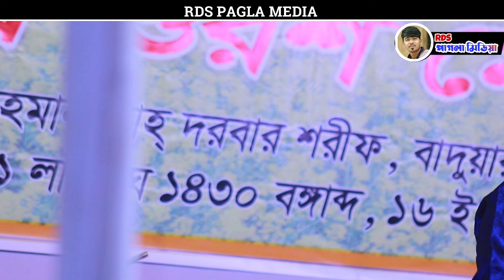অচিন দেশের অচিন পাখি 🐦।। জহির পাগলা নতুন গান Johir Pagla Baul Song Bangla Gann 2024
Welcome toRds Pagla Media Channel.,